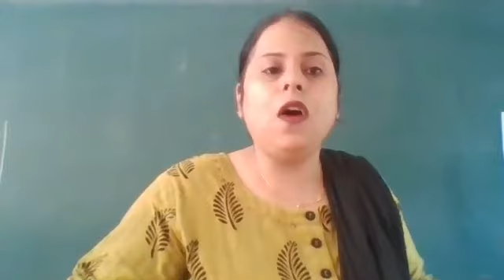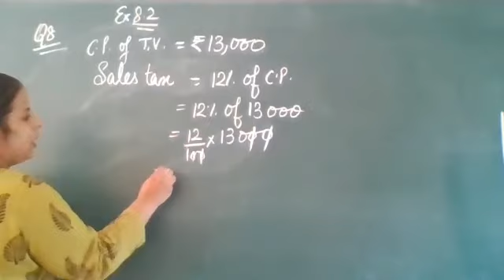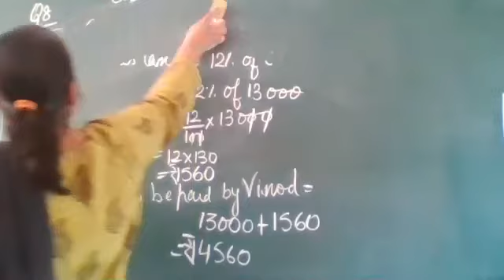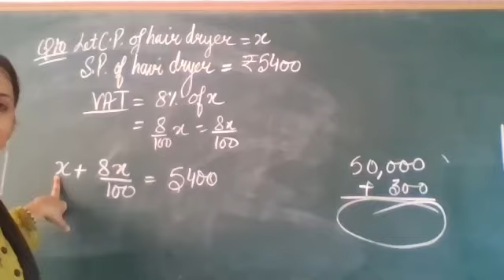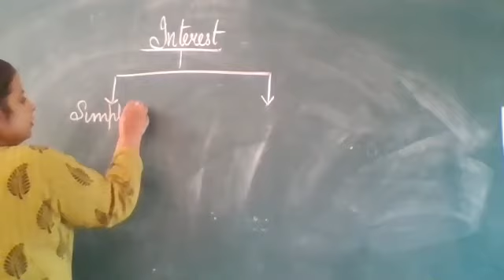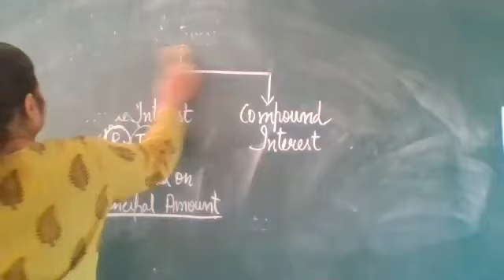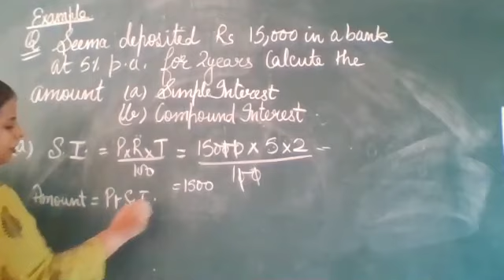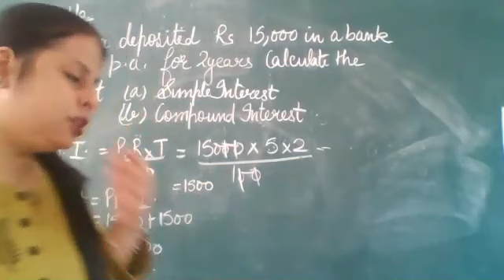VIII CH-COMPARING QUANTITIES 23/07/21